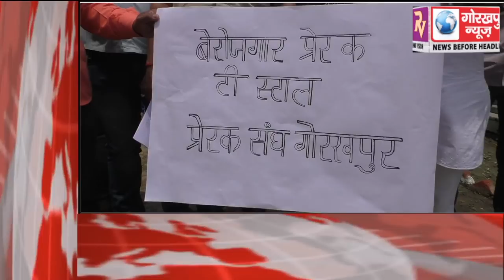GORAKHPUR NEWS Headline 23-06-2018